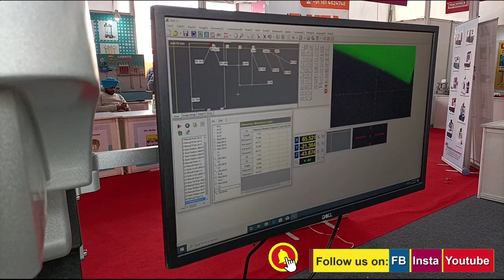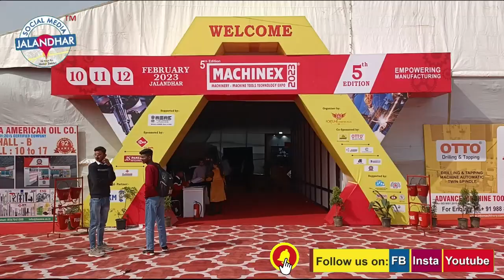Machinex 2023 Exhibition | Machinery | Machine | Tools Automation | CNC | Expo Printer Jalandhar